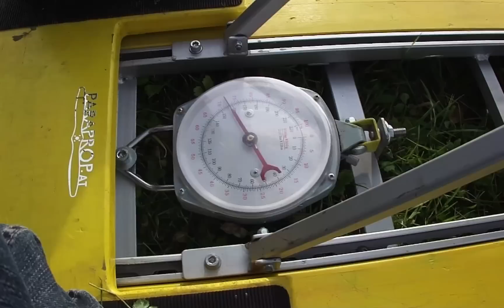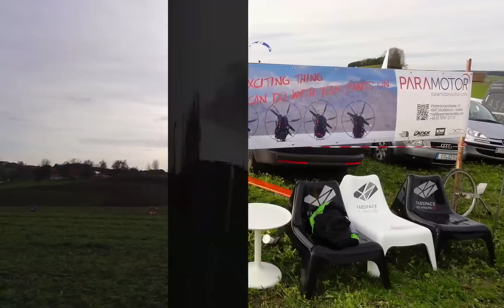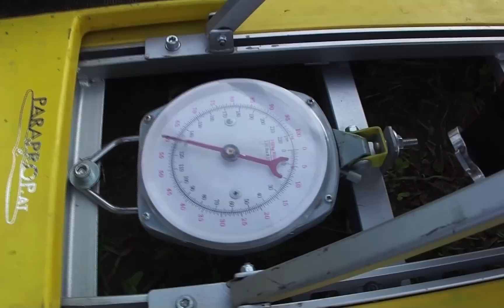MrParaprop Waldzell FLY IN 2014 HD 1080p Paramotor Events.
Das erste FLY IN Waldzell 2014
Ein sehr gut ausgerichtete bestens besuchte Paramotor Veranstaltung.